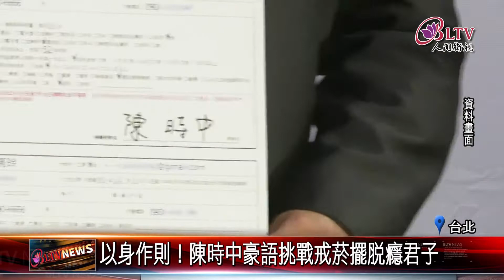20220329 拚了！菸癮長達52年 陳時中首度挑戰戒菸行動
國健署28號舉辦「2022戒菸就贏比賽」活動，邀請隋棠當代言義工，也請來衛福部長陳時中參加，在董氏基金會號召下，陳時中宣布參賽，他坦言自己菸齡52年，決定參賽是帶著相當忐忑的心情，但被董氏基金會力推的戒菸政策所感動，所以帶著決心前來參賽。